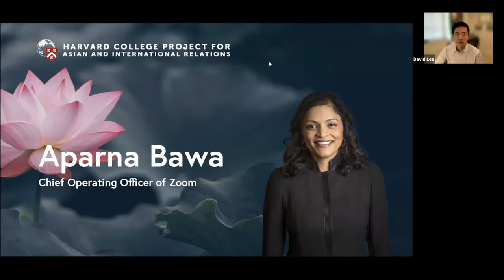Aparna Bawa, COO of Zoom — A Fireside Conversation at Harvard with HPAIR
Aparna Bawa, COO of Zoom speaks with David Lee at Harvard University.

This conversation is part of an ongoing fireside conversation series at Harvard University done by The Harvard Project for Asian & International Relations (HPAIR), which aims to democratize information by connecting the leaders of tomorrow with the leaders of today. HPAIR organizes the largest student-run conference in Asia, and more details may be found